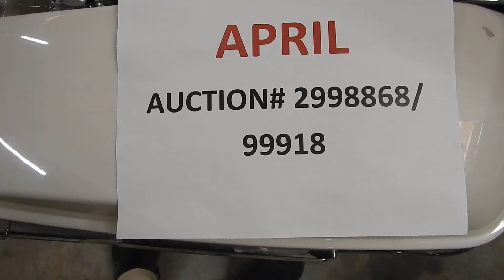Auction #2998868 - 2016 HARLEY DAVIDSON ELECTRA GLIDE FLHTP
2016 HARLEY DAVIDSON ELECTRA GLIDE FLHTP (SEE VIDEO). Auction #2998868 being auctioned by Loudoun County Government